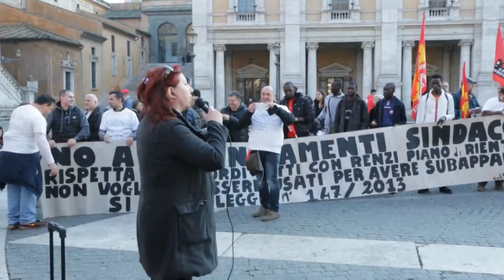Roma, 19 Marzo 2015. Manifestazione